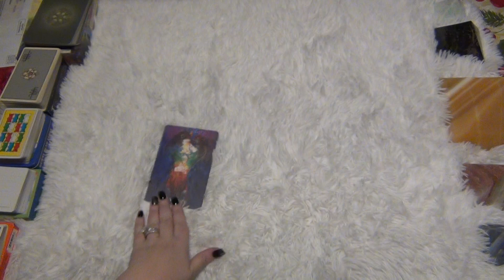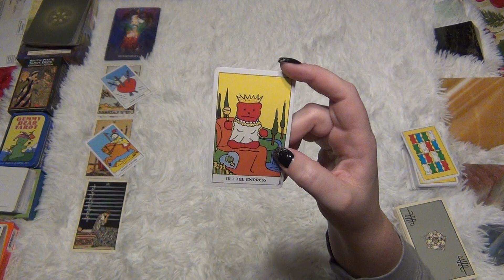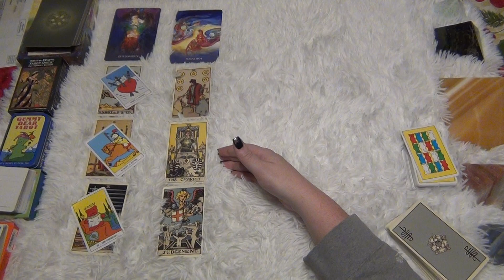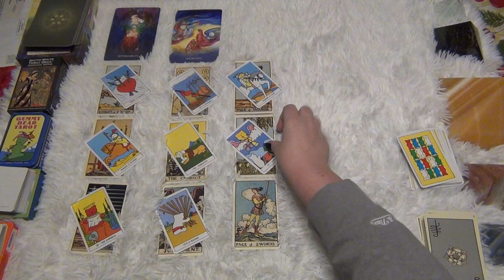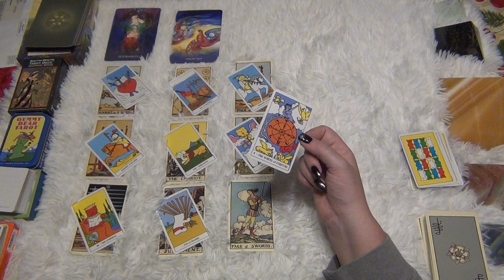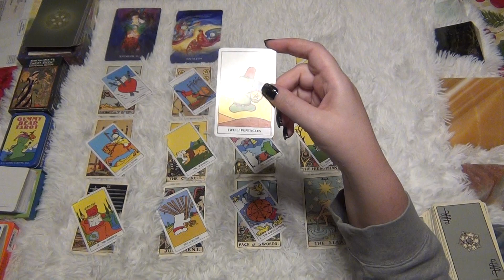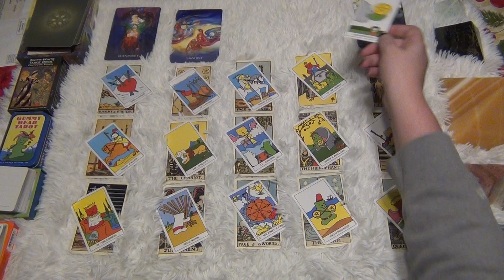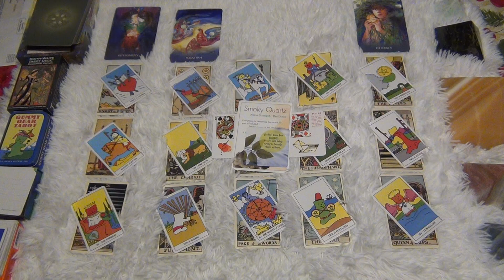Everything is in Your Favor! - Taurus Mid-January 2022 Tarot Reading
This is the Taurus general tarot reading for mid-January 2022! Taurus, everything is in your favor! ENJOY!